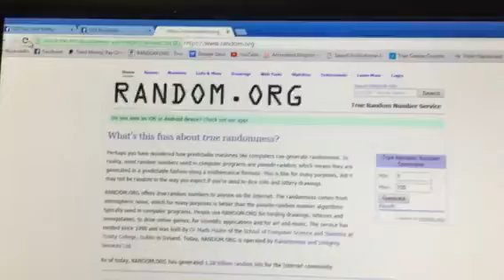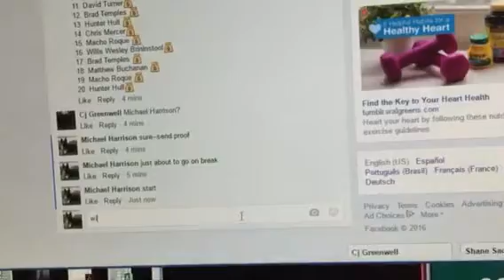Cj both to one